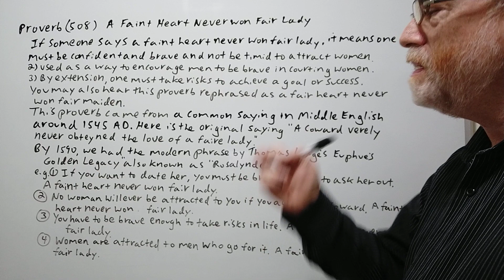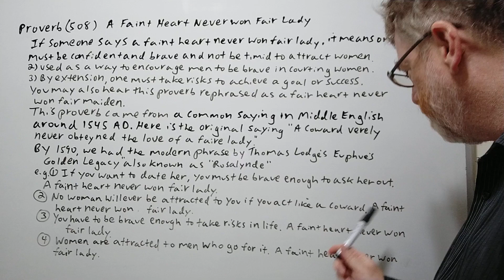A Faint Heart Never Won Fair Lady - Proverbs (508) Origin - English Tutor Nick P